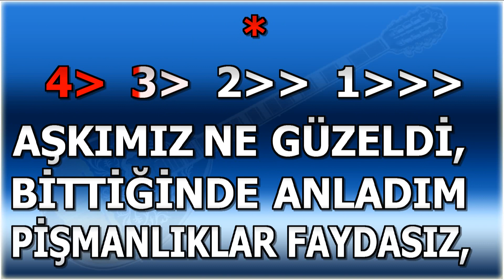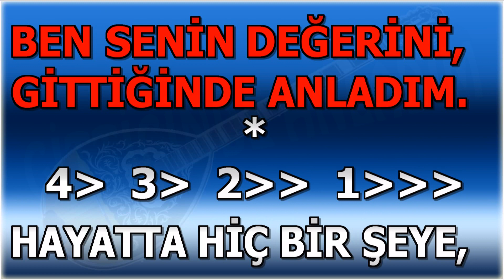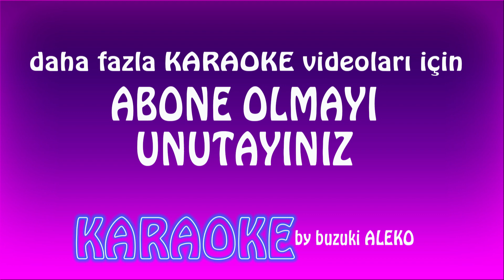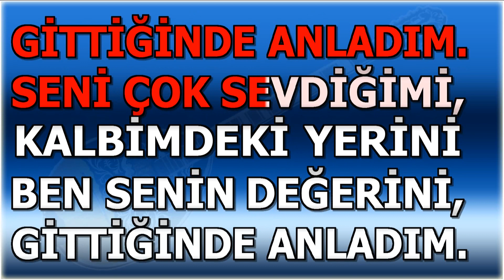Gittiğinde Anladım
♦ GİTTİĞİNDE  ANLADIM  ♫  KARAOKE
♦ Söz. Aşkın TUNA
♦ Hicâz / Semâi...
Değerli söz yazarımız AŞKIN TUNA'nın bugün doğum günü...
Kendisine sağlıklı ve başarılarla dolu bir ömür dileyerek Doğum Gününü kutluyorum...

♦  Yeni bestelerle bize ulaşın, eserlerinizi beraber değerlendirelim...
♦  DÜZENLEME / ARANJE
♦  MİX / MASTERİNG
♦  STUDYO KAYIT/ VOCAL ve Canlı sazlar...

Yayıladığımız şarkıların
Cubase midi ve audio projeleri için;
mail gönderebilirsiniz...

SON EKLENEN KARAOKE VİDEOLARIMIZ;